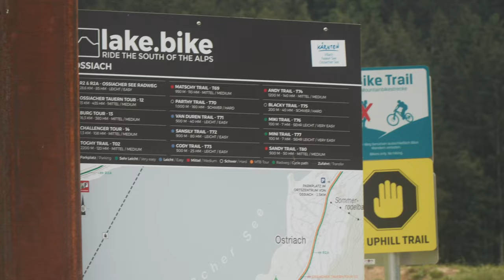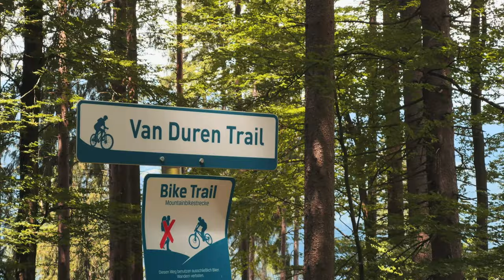Der Spot ist MEGA ! Ossiacher See Lake Bike MTB Trails #1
Nachdem Michi sich mein Mountainbike fahren die Hand gebrochen hat. Bin ich mit der ganzen Bande los gezogen zum Ossiachersee um dort die Trails von Lake bike zu erkunden. Dieses Video ist in zwei Teile aufgeteilt von Flowtrail über Jumpline bis hin zu den schwarzen Trails